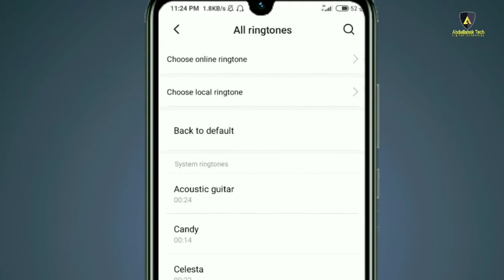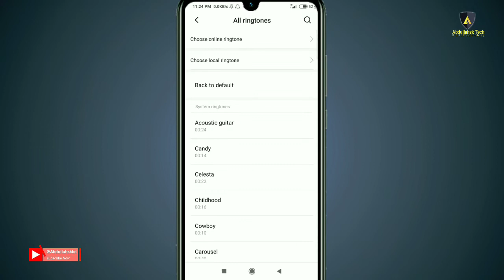Xiaomi redmi ringtone problem fix - Android sound settings!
xiaomi ringtone change, how to change your ringtone on xiaomi. how to change message ringtone in xiaomi, mi ringtone original, how to change message ringtone on android. Xiaomi redmi sound problem bangla tutorial.
phone ringtone kivabe set korbo. How to fix sound problem in android mobile phone. Automatic volume increase problem, auto sound updown problem. classic phone ringtone.

0:00 | intro
0:03 | Talking Android ringtone settings
0:10 | Xiaomi sound & vibration settings
0:36 | Xiaomi redmi call sound ringtone
1:51 | Xiaomi redmi notification problem
1:56 | Announcement of Abdullah sk tech
» Credit: Facebook, Google chrome
» Creator: Abdullah sk
» Type: Educational purpose
» Label: Abdullahsk Tech

Related:
Xiaomi 11i
Realme c35
Poco f4
Android ringtone settings
Android ringtone settings bangla
Xiaomi redmi sound bar
No sound in mobile
Xiaomi redmi call sound problem
Xiaomi redmi call record korbo kivabe
Ringtone problem fix
Xiaomi redmi slow problem fix
Xiaomi sound problem fix
Xiaomi redmi hang problem fix
Xiaomi redmi ringtone settings
Xiaomi ringtone download
Xiaomi redmi mobile sound problem
Mi ringtone original rimix tone
শাওমি মোবাইলের আসল রিংটোন
শাওমি রেডমি রিংটোন সেটিং
অরজিনাল রিংটোন
xiaomi ringtone 2022
xiaomi ringtone 2022 download mp3
samsung ringtone original
honor ringtone original
realme ringtone original
how to change ringtone in samsung
realme phone ringtone kivabe set korbo
samsung notification sound
Realme ringtone settings
Redmi ringtone settings bangla video
Vivo ringtone settings
Nokia ringtone

► About us:
Established in 2020, Abdullah sk Tech is the frontier science and Technology Channel in Bangladesh reaching millions of viewers worldwide. It’s owned by locally renowned Abdullah sk.